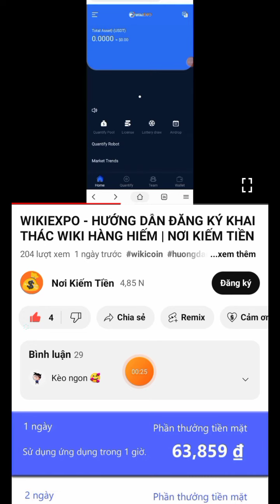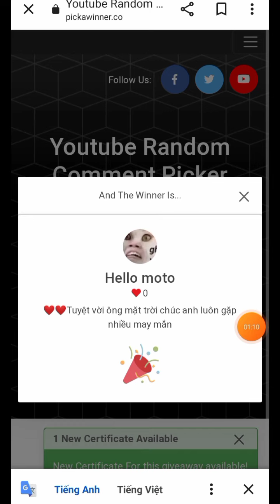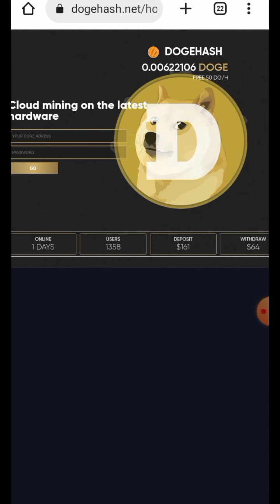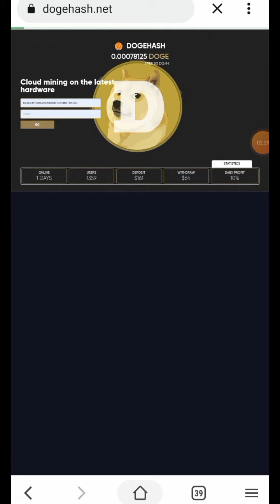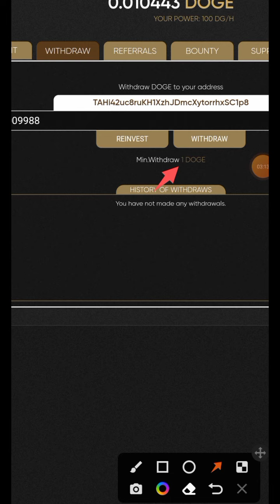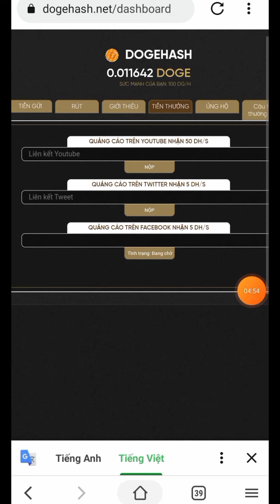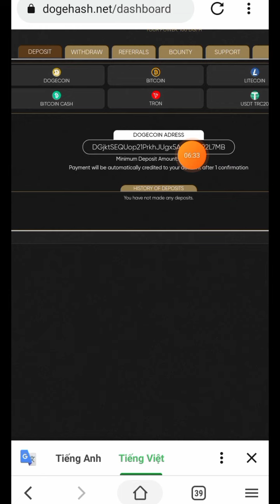ĐÀO DOGECOIN MIỄN PHÍ | KHAI THÁC DOGECOIN MIỄN PHÍ - DOGECOIN MINING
Chào bạn đến với video tiếp theo của KÊNH KIẾM TIỀN và video này mình sẽ chia sẻ với các bạn kèo khai thác doge miễn phí. đào coin miễn phí

Web đầu tư kiếm tiền thật uy tín lâu dài đặt biệt rất dễ kiếm tiền chỉ vốn 50k là tham gia được chi tiết hãy xem video này

Top Sàn Giao dịch crypto không nên bỏ qua
MEXC nhận 10$ futures khi đk kyc xong và nhiều ưu đãi lớn khác

Các bạn trúng giải ib ad fb telegram để nhận thưởng bnb momo hoặc thẻ cào nhé 🎁

© Đây là video gốc bản quyền thuộc về Nơi Kiếm Tiền
© Copyright by Nơi Kiếm Tiền 👉  Do not Reup
                   ▂ ▃ ▅ ▆ █ ๖ۣۜThank All█ ▆ ▅ ▃ ▂
▬▬▬▬▬▬▬▬▬▬ஜ۩۞۩ஜ▬▬▬▬▬▬▬▬▬